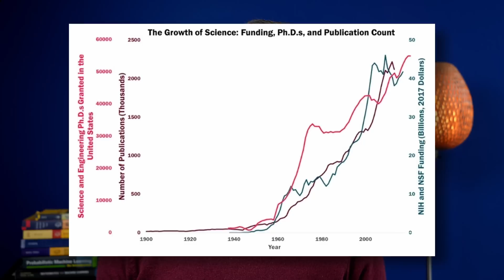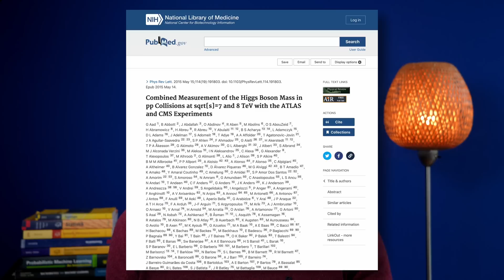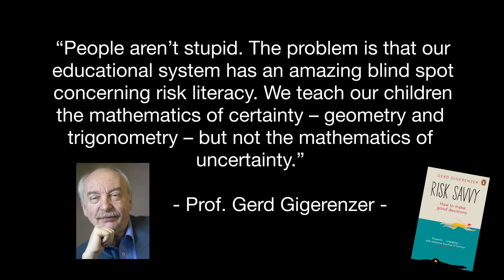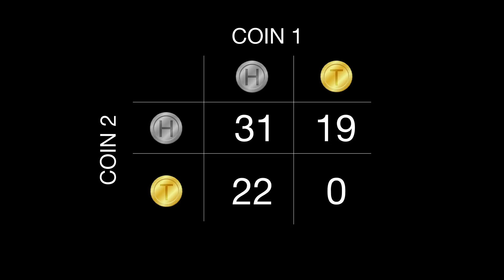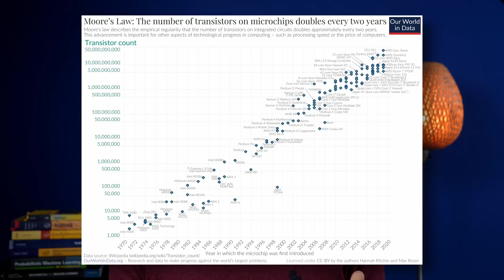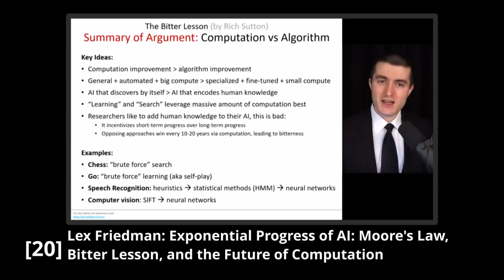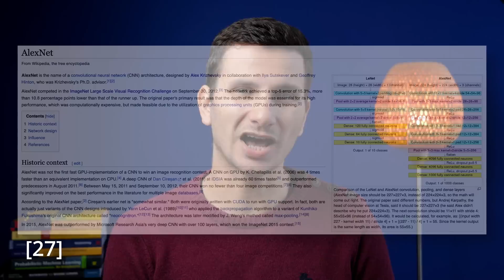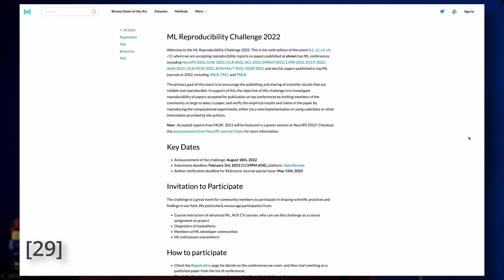Most research in AI is a waste of time?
This video looks into why AI research suffers and what we can learn from the history of AI on how to improve it.

Comments and Corrections welcome.

Chapters:
0:00 : Intro
3:13 : Replication Crisis
4:59 : p-values
8:54 : The bitter lesson
11:56 : Courage